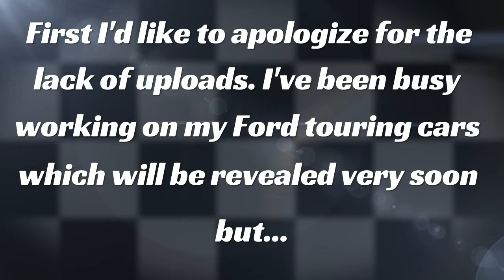Happy 4th of July from LONE WOLF RACING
An American car racing to a country song about Freedom, Ford vs Ferrari style.